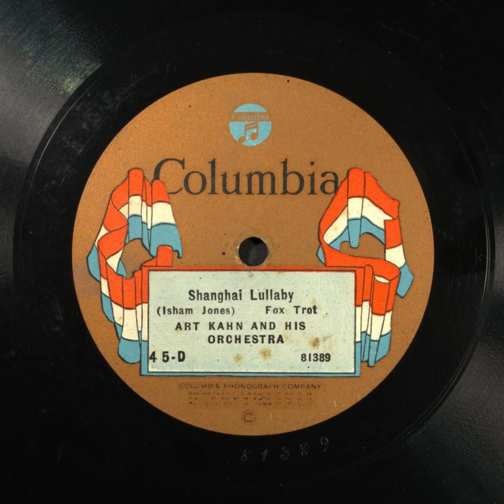Shanghai Lullaby - Art Kahn and His Orchestra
Title: Shanghai Lullaby

Names
Art Kahn Orchestra -- Musical Group
Jones, Isham -- Composer
Kahn, Art -- Leader

Genre
Popular music, Ethnic, Ragtime, Jazz

Media Size
10-in.

Recording Label
Columbia

45-D

81389 (Matrix ID)

3

Recording Date
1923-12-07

Recording Location
Chicago, Illinois